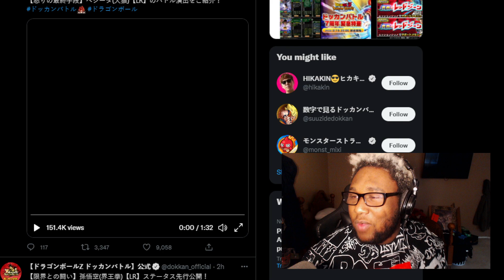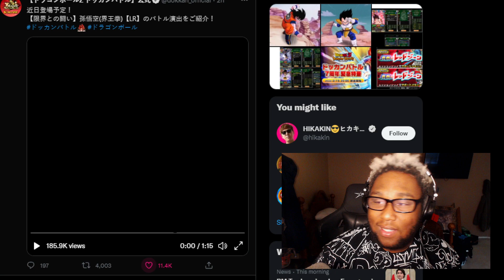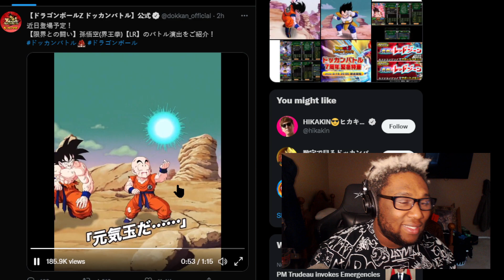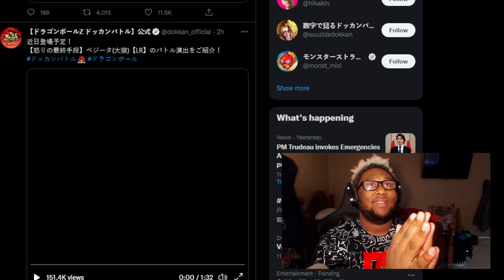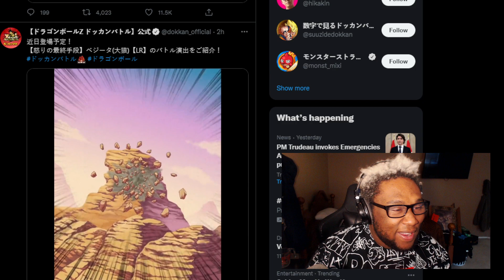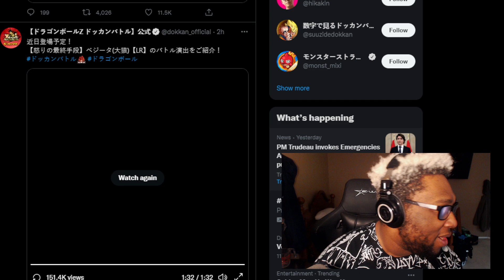HOLD UP NOW?! NEW LR KAIOKEN GOKU & LR Great APE VEGETA Super Attack Reactions on Dokkan Battle!!!!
BRO That Vegeta looking mad saucy and the Goku on saucy to you already know but the real questions is Which will you summon for?! Let me know down in the comment and why.